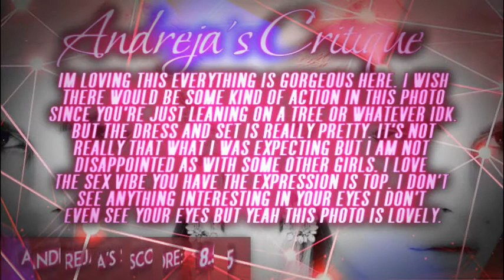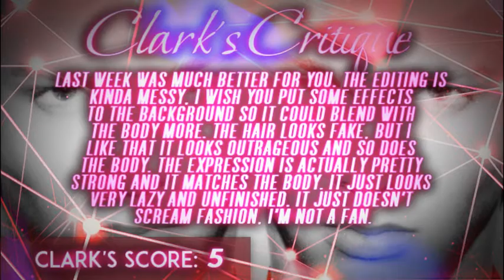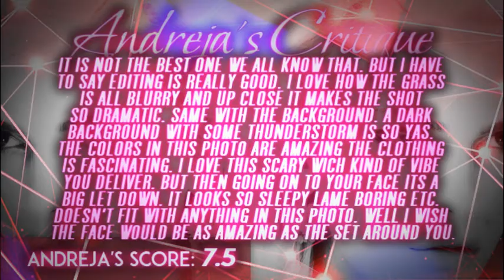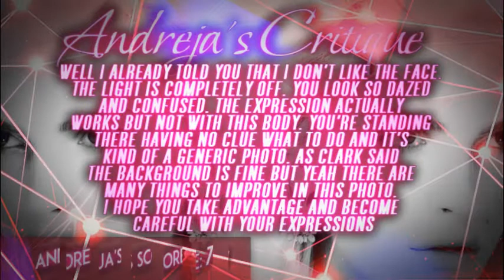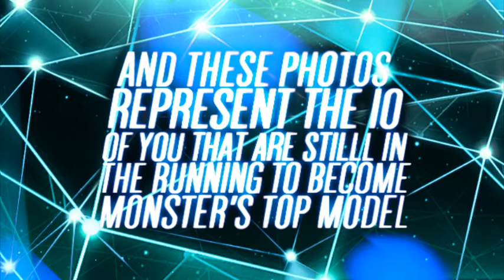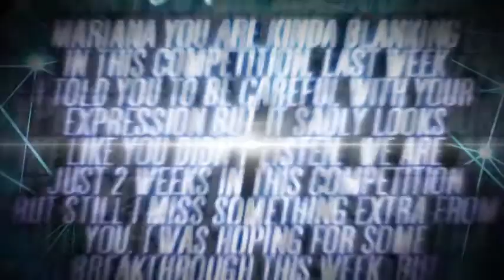Monster's Top Model - Cycle 3 - Episode 2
There are some mistakes in this episode which will be fixed next

Girls:
1. Cassi van den Dungen | xxstan2552xx
2. Eboni Davis | Luksas2545
3. Magda Roman | CocoNTM
4. Anna Sofia Ali Sisto - AbstractFierce
5. Kate Grigorieva | JanetNTM
6. Mariana Bayon | TopModel999999
7. Kelsey Martinovich | BankNextTOPModel
8. Raelia Lewis | PatnextTOPmodel
9. Caroline Austin | TDIzzy99
10. Shei Phan | JustAnNTMFan
11. June Watson | nolyroly1

ELIMINATED:
1. Lenox Tillman | xBlueEcstasy